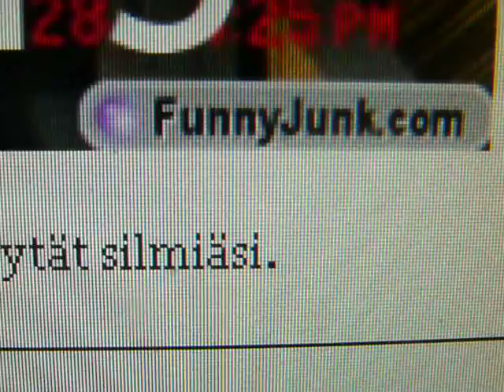Häpeällinen paljastus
all hail welholiitto